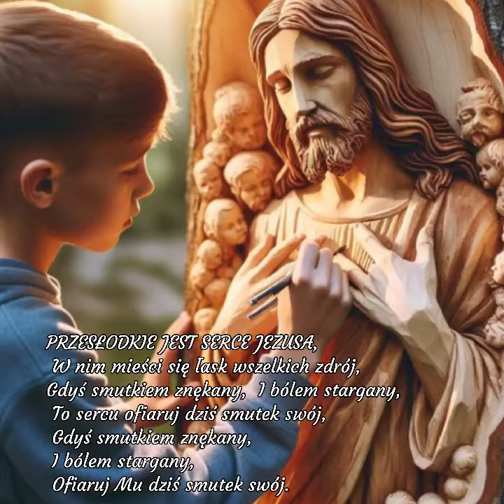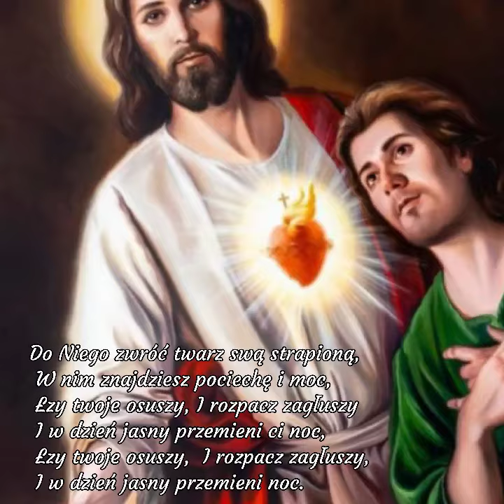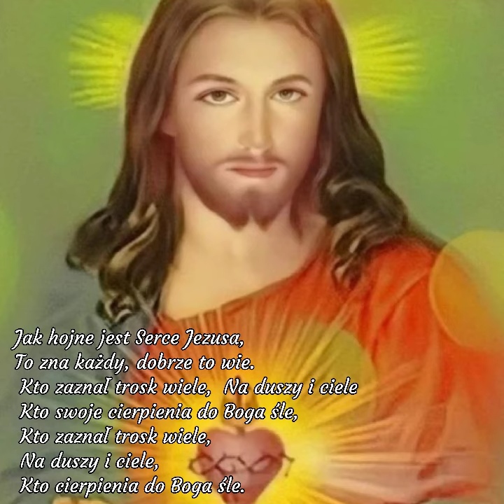❤️Przesłodkie jest Serce Jezusa ❤️